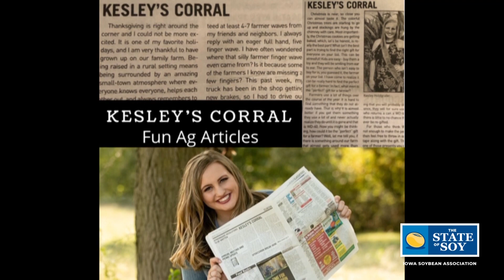Going The Extra Mile As A Young Advocate For Agriculture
This young agriculture advocate is going the extra mile. Kesley was awarded the Rising Star award for taking an active role in promoting agriculture and sharing her story. What are her plans to remain involved in the ag industry? Find out in the latest State of Soy.

Timestamps:

00:00 Going the extra mile as a young advocate for agriculture
00:10 Kesley's passion for agriculture
01:40 Farm Credit Service's support of the ag community
02:32 Importance of supporting young leaders in ag
03:04 Kesley's plan for the future